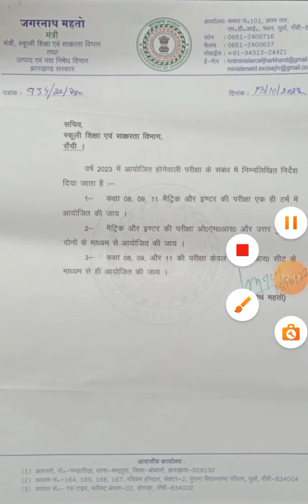जाने कितने टर्म में होगी क्लास 8,9,11 और मैट्रिक इंटर की परीक्षा || jac board exam 2023 new pattern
2023 ka exam pattern jac
jac board exam syllabus 2023
jac syllabus 2023
jac board exam 2023 new pattern
jac board class 9 new pattern 2023